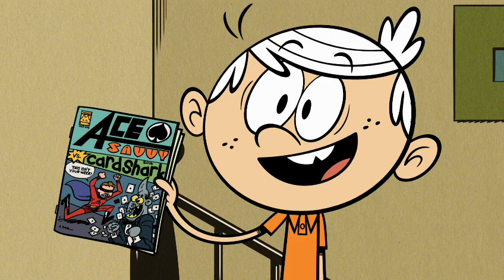Gwen X Lincoln - It Kills Me (The Princess and the Prince)